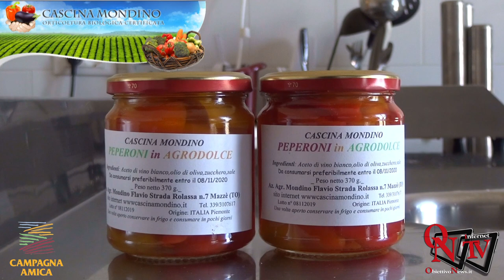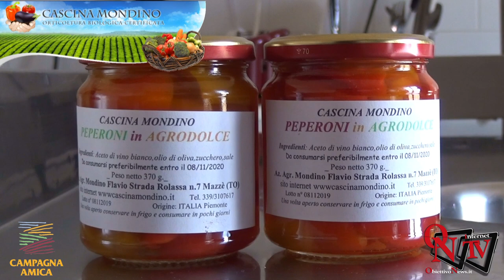Alla Scoperta di.... Azienda Agricola Mondino